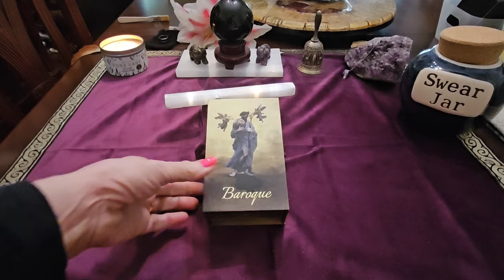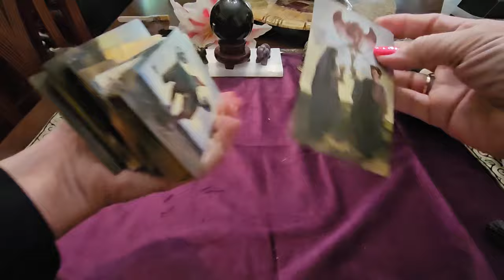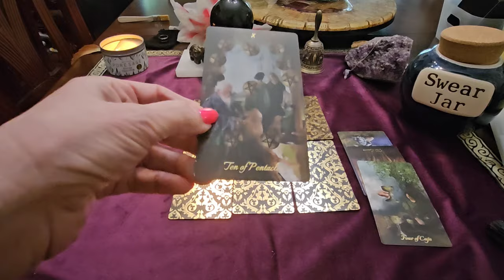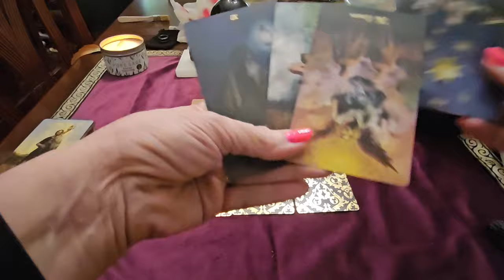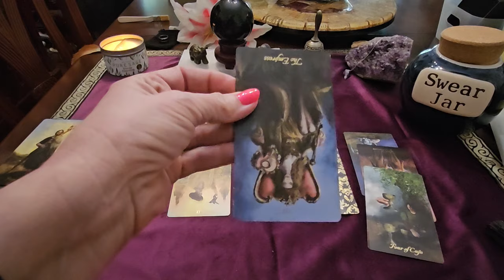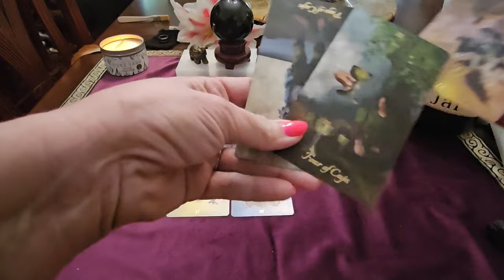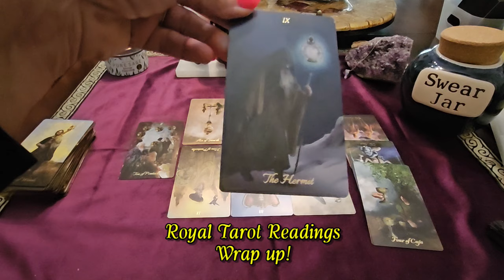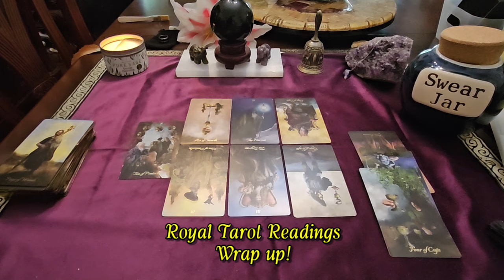(134) Prince Harry: King Charles Too Busy to Meet?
Tarot reading on Prince Harry's visit to the UK and the fact that he won't be meeting with his father, King Charles.

More links!
(125) Meghan Markle: NDAs Running Out?

Link to my cleansing bell

Link to the Baroque Tarot Deck
Link to the AstroMatrix Tarot Deck
Link to the Light Seer's Tarot Deck
Link to the Lost Soul Tarot Deck

Antphrodite @Antphrodite

River  @RiverRoyal
Popcorned Palace  @PopcornedPalace
Royal Rogue @RoyalRogue
Black Belt Secrets @BlackBeltSecrets
Black Belt Barrister @BlackBeltBarrister